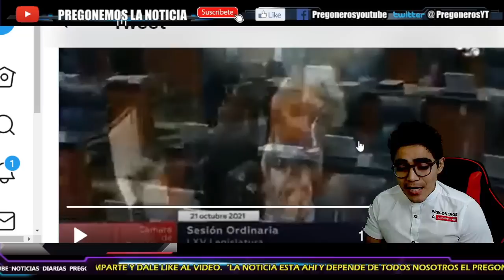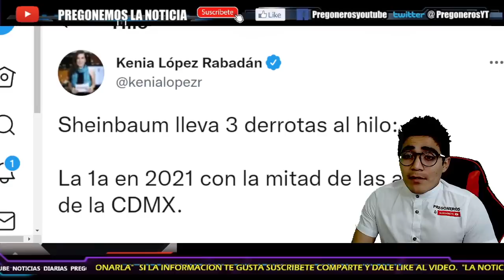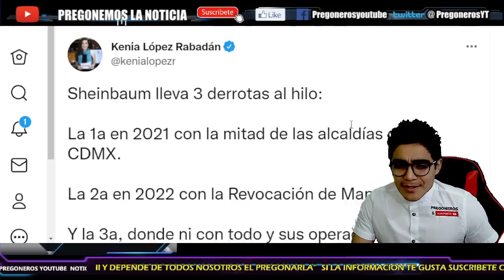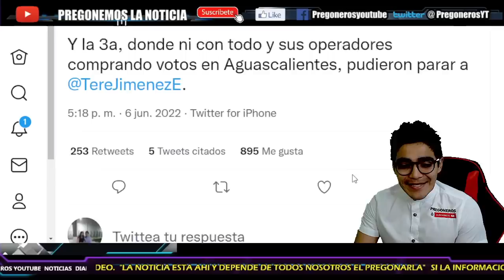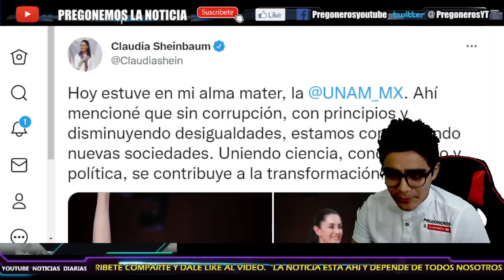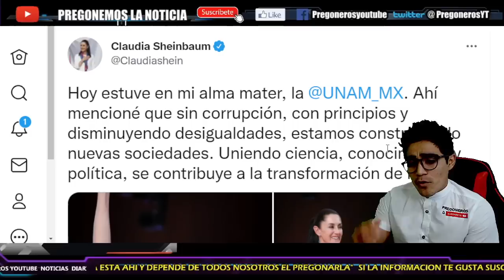¡UNAM DA LA ESPALDA A KENIA RABADAN! ¡REVIENTA DE CORAJE POR LO SUCEDIDO! SU ALMA MATER LA TRACIONA